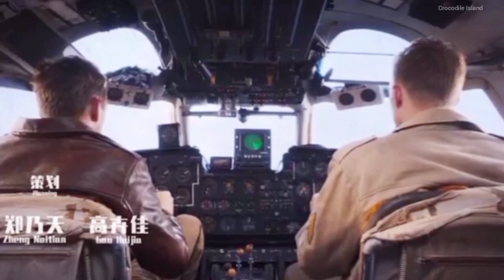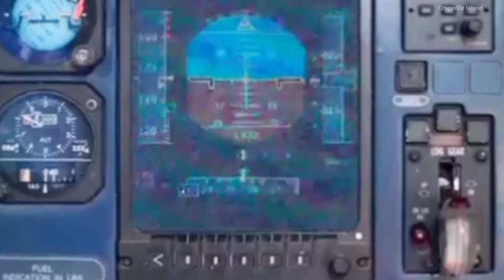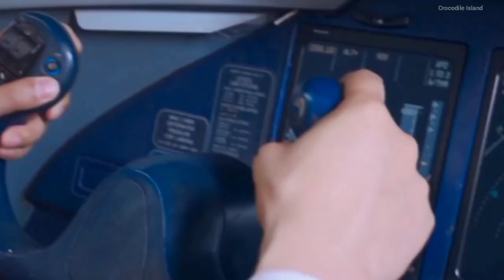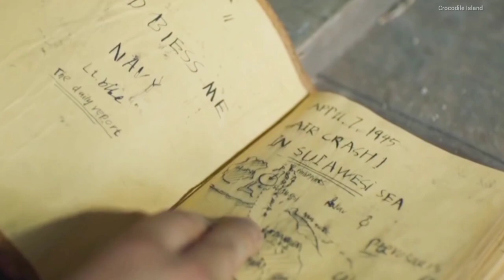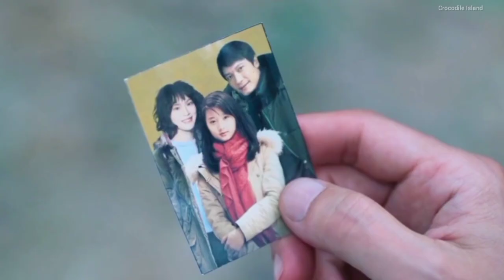Crocodile Island Explained | Movie Explained in Kannada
Welcome

monster hunt explained
monsterhunt2explained

Vdo Credit - Akash Explanier

Share chat

Movie Info

PLEASE READ...

Your Quarries